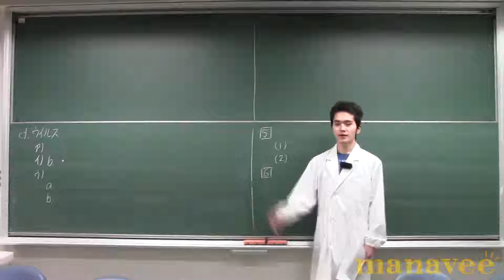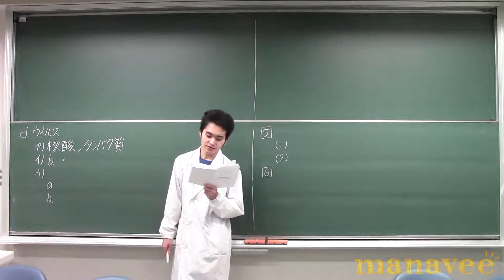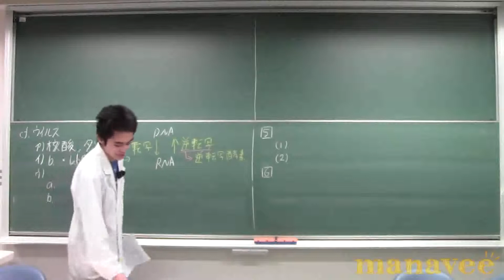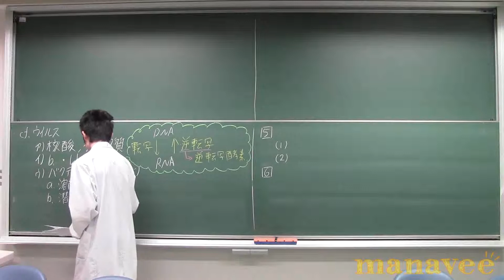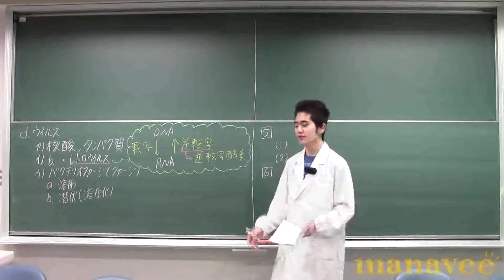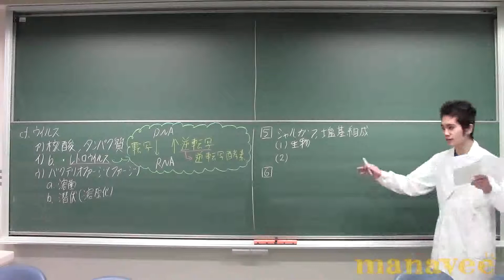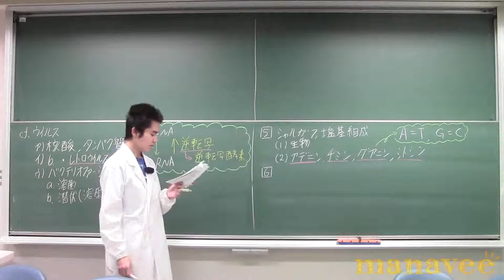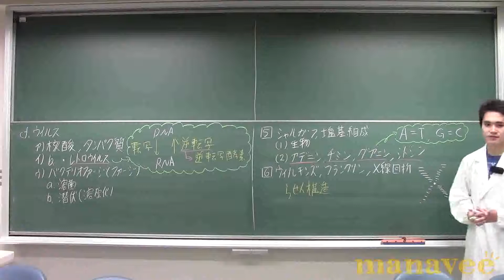ウイルス・塩基組成・X線回折-7